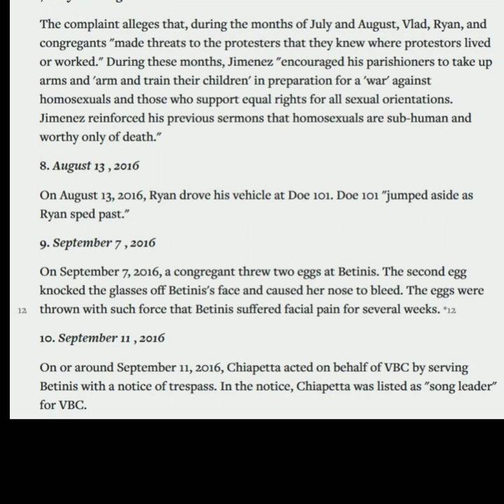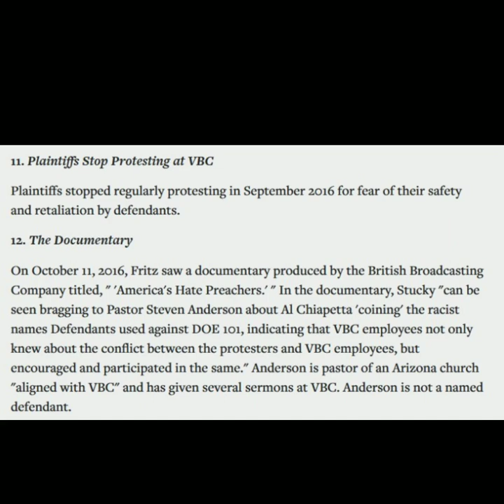Fritz vs Jimenez Legal Action / Verity Baptist Church New IFB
Fritz v Jimenez

The link to April and Nathan Marquis interview, formerly  associated with Stedfast OK,  discussing his excommunication by Shelley and some other things. Pastor Jeff Dollar interviewed  April & Nathan.

Interview with Robert Tuttle from the Reason Files.

Issues involving the New IFB and Steven L Anderson.
Author Robert Tuttle explains the NIFB and current issues within the movment.